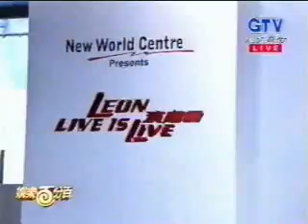2001 LEON LIVE IS LIVE news 6